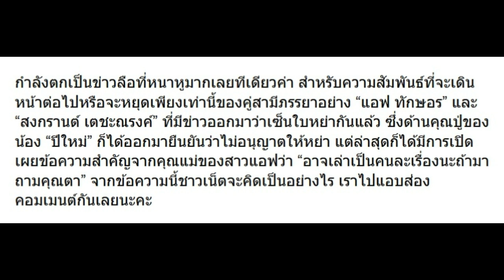หลัง พ่อสงกรานต์ บอกยังไม่หย่า แต่ล่าสุด แม่แอฟ เผยข้อความนี้ออกมา!